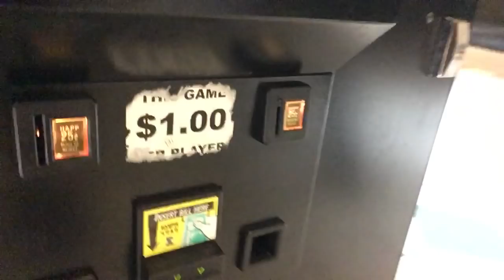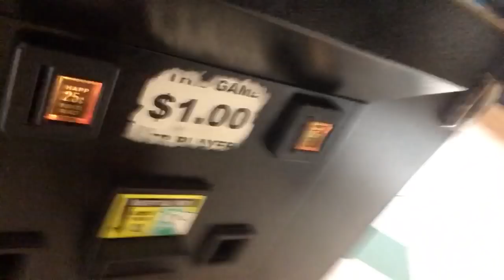Day 19 - I Won from the Claw Machine!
Day 19 - Today I show you guys how to win at the claw machine like an arcade warrior!